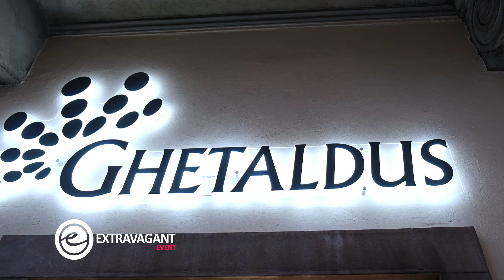Extravagant event: Ghetaldus Rijeka